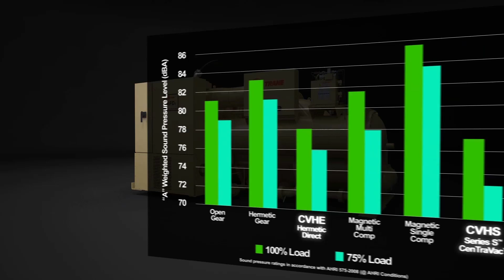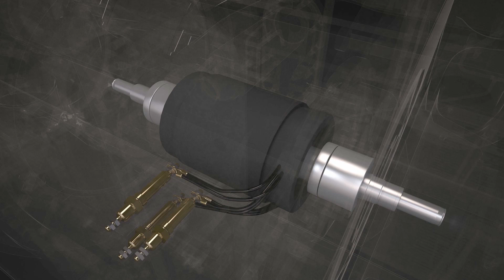Trane Series S CenTraVac Video -- Technology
Trane's Series S CenTraVac Chiller with Adaptispeed technology includes full and part-load efficiencies, including IPLV.  Features include specific speed direct drive compressor, permanent magnet motor and Adaptive Frequency drive.  Benefit includes the lowest sound levels in the industry along with mixed-flow impeller design.